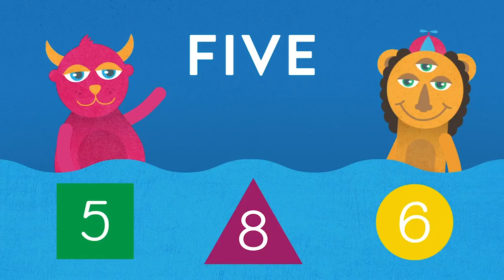Learn Numbers with Monsters | Learn To Count | Learning Compilation|Whimsical Wonderland | WildBrain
Welcome to Whimsical Wonderland!
Here, preschoolers can learn all about counting, colors, letters and shapes in a fun and age-appropriate manner. Every video features a new lesson made entertaining through the use of colorful, texturized-looking landscapes and simple, familiar animals and objects. Let our gentle, engaging narrator take you on a whimsical, educational adventure.